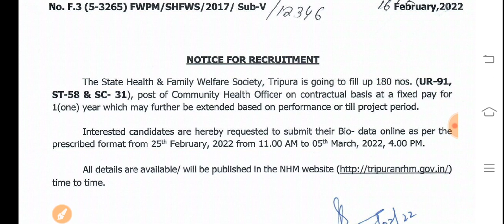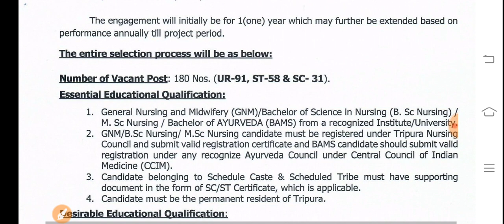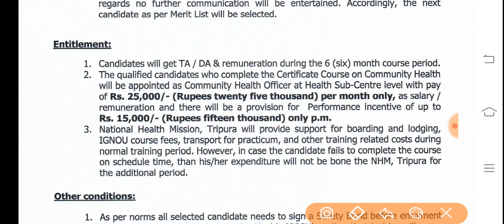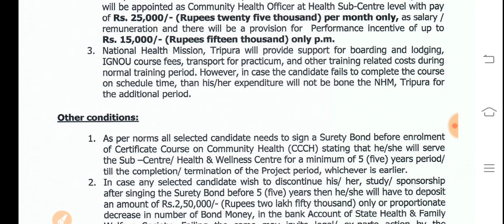NHM भर्ती/NHM CHO Vacancy/GNM Vacancy/B Sc Nursing Vacancy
Medical job Gnm

GNM Requirements 2022/GNM vacancy/WB health department GNM vacancy/Gnm government Job

GNM requirement 2022
Gnm government vacancy 2022
Gnm government requirements 2022
West Bengal Gnm vacancy 2022
West Bengal Gnm job 2022
Gnm salary 2022
Qualification for GNM vacancy 2022
Age for GNM vacancy 2022
GNM Government requirement
GNM Questions paper
Gnm admit card
Gnm selection process
Gnm all india job
All state job of GNM
Gnm course kaise kare?

Staff nurse grade 2 vacancy
,staff nurse requirement
Sister grade 2 nurse job

Nurse vacancy

Important Point Covered by in this video

Gnm vacancy position ?
Salary of gnm vacancy ?
Aplly Last date of Form
Interview date of gnm job ?
How to apply of gnm vacancy form ?
Selection Process of gnm job